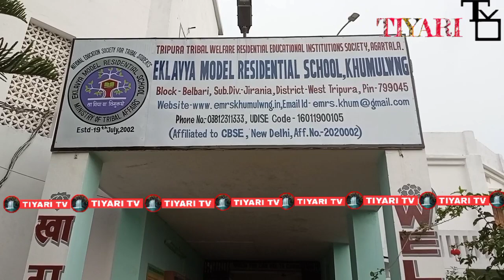Eklavya model residents school oh drawing competition khaijakkha Sasa khumpui yakhili academy school